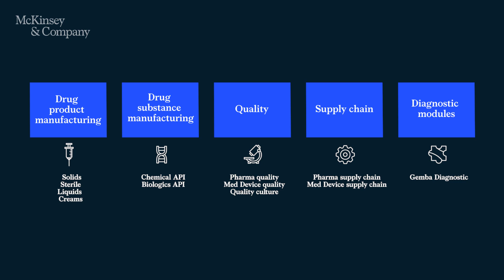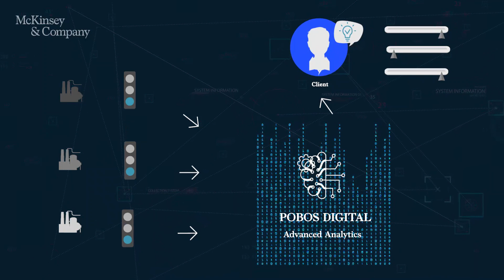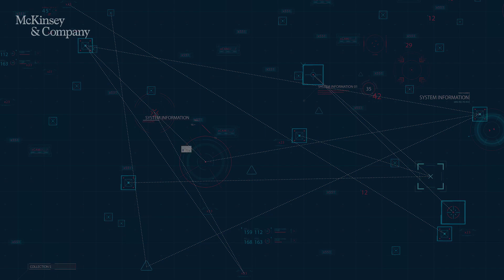POBOS Digital – Benchmarking of the future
POBOS has been setting gold standards in benchmarking of pharmaceutical operations since 2003. To keep the pace of changes in constantly evolving industry, we introduced POBOS Digital - an interactive platform enabling self-paced, independent exploration and simulation of performance. to learn more!